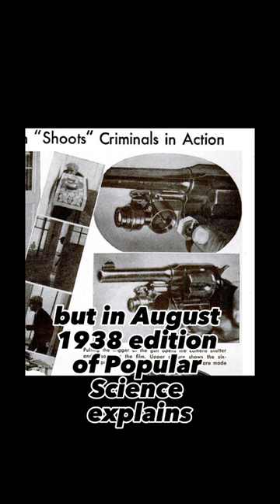The Revolver Camera - Gadgets from Back When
Transcript:

Did you know that the body cams of the 1930’s had bullets too? One of the coolest gadgets ive ever seen is the revolver camera. The earliest mention of it was in a universal newsreel in los angeles in 1935, astonishingly nobody knows who developed it. It was attached to the trigger and would take a picture just as the bullet was fired to record the moment of each gunshot. In 1938, it was further developed by abraham kurnick, retrofitted for a quick attachment to a 38 service revolver, it was a sleeker more elegant design. There’s no evidence to suggest that either version ever was used by law enforcement. But an August 1938 edition of Popular Science explains, "the camera enables an officer to photograph a criminal in case a shot misses